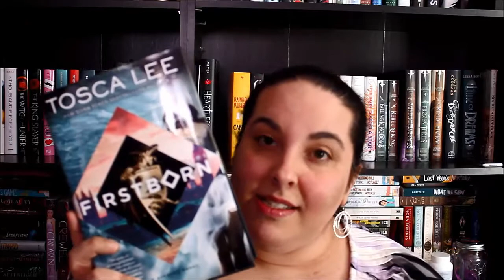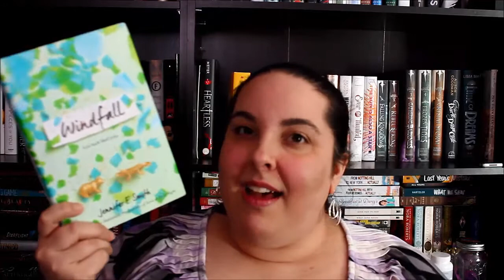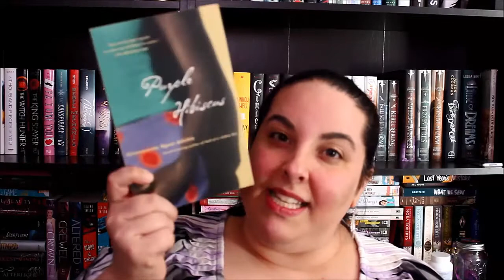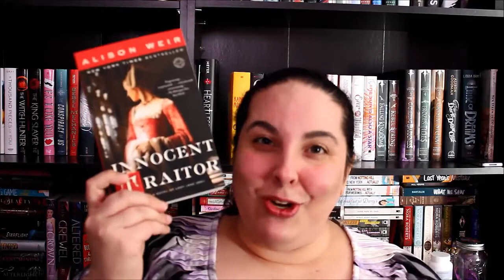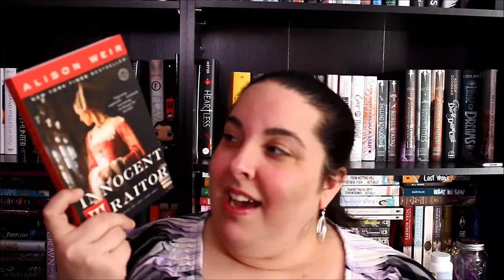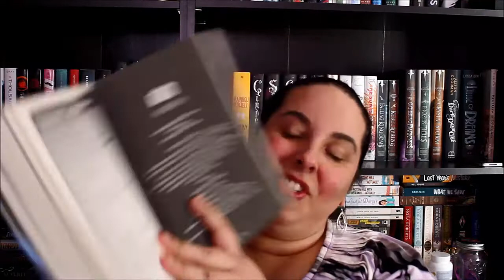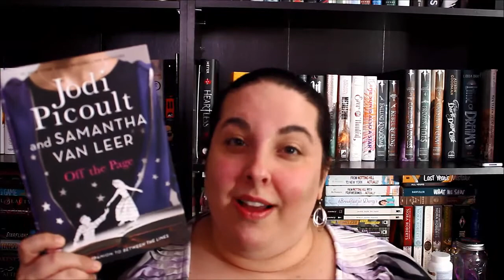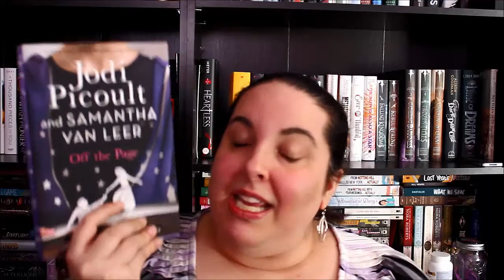June 2017 TBR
Hi Everyone!  Here are the books that I plan to finish in the month of June.
Books Mentioned:
Gemina
Off  the Page
Firstborn
Dust
War of the Roses
Innocent Traitor
Purple Hibiscus
Windfall